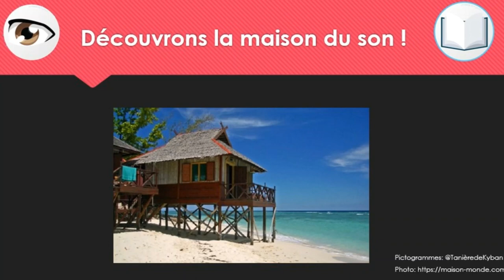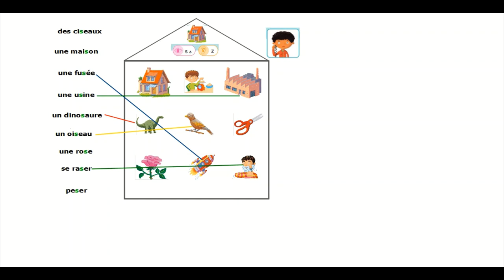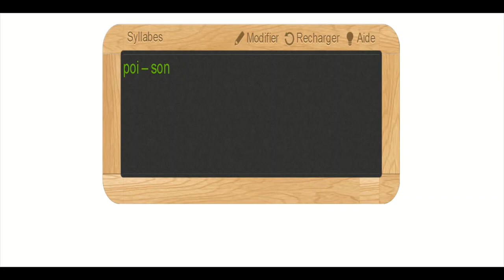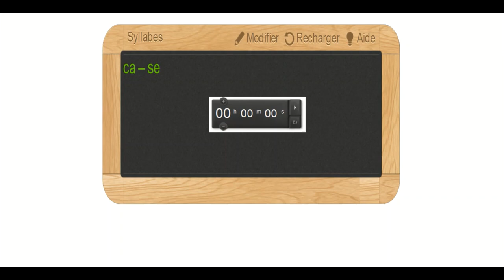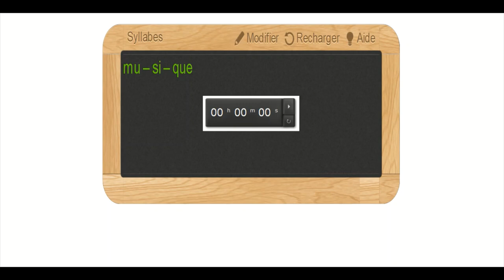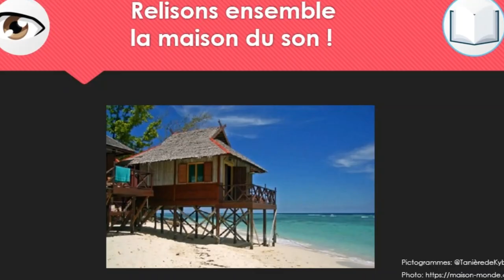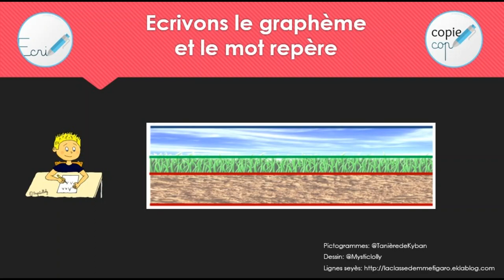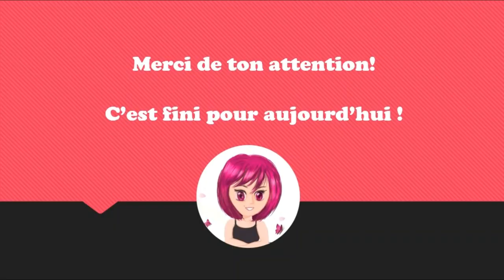Le son [z]: s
1) Présentation de la maison du son
2) Découpage syllabique (syllabes écrites)
3) Observer et repérer la place du graphème
4) Ecriture des graphèmes et du mot repère